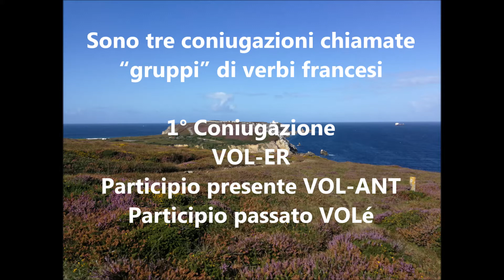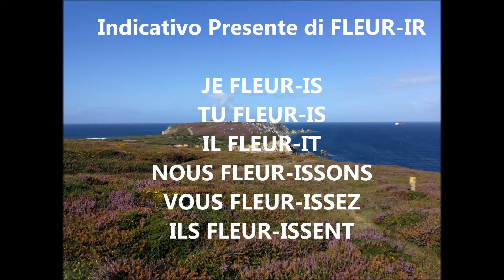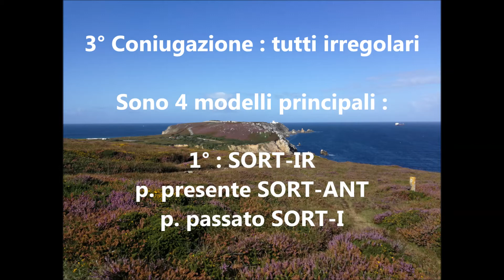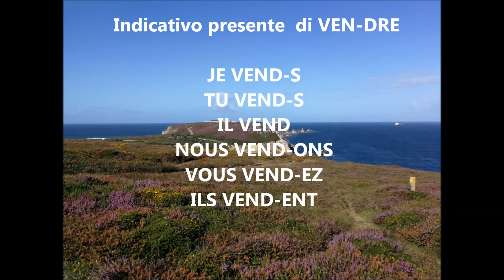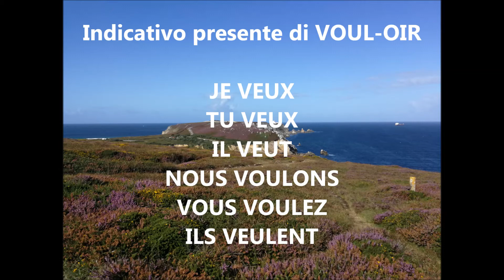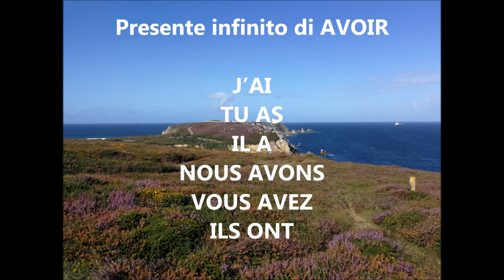VERBI 🇲🇫 Le CONIUGAZIONI FRANCESI spiegate in ITALIANO 🇮🇹 - Tempo presente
I verbi francesi
Sono tre coniugazioni chiamate “gruppi” di verbi francesi

1 Coniugazione
VOL-ER
Participio presente VOL-ANT
Participio passato VOLé
Indicativo Presente
JE VOL-E
TU VOL-ES
IL VOL-E
NOUS VOL-ONS
VOUS VOL-EZ
ILS VOL-ENT

2 Coniugazione
FLEUR-IR
Participio presente FLEUR-ISSANT
Participio passato FLEUR-I
Indicativo Presente
JE FLEUR-IS
TU FLEUR-IS
IL FLEUR-IT
NOUS FLEUR-ISSONS
VOUS FLEUR-ISSEZ
ILS FLEUR-ISSENT

3° Coniugazione: tutti irregolari

Sono 4 modelli principali :
1° Indicativo presente di SORT-IR
JE SOR-S
TU SOR-S
IL SOR-T
NOUS SORT-ONS
VOUS SORT-EZ
ILS SORT-ENT
p. presente SORT-ANT
p. passato SORT-I

2° Indicativo Presente di VEN-DRE
JE VEND-S
TU VEND-S
IL VEND
NOUS VEND-ONS
VOUS VEND-EZ
ILS VEND-ENT
p. presente VEND-ANT
p. passato VEN-DU

3° Indicativo Presente  di VOUL-OIR
JE VEUX
TU VEUX
IL VEUT
NOUS VOULONS
VOUS VOLEZ
ILS VOLENT
p. presente VOUL-ANT
p. passato VOULU

4° indicativo presente di OFFR-IR
J’OFFRE
TU OFFRES
IL OFFRE
NOS OFFRONS
VOS OFFREZ
ILS OFFRENT
p. presente OFFRANT
p. passato OFFERT

Verbe AVOIR
Indicativo presente
J’AI
TU AS
IL A
NOUS AVONS
VOUS AVEZ
ILS ONT
 Participio presente AYANT
Participio passato EU

Verbe ÊTRE
Participio presente ÉTANT
Participio passato ÉTÉ
Indicativo presente
JE SUIS
TU ES
IL EST
NOUS SOMMES
VOUS ÊTRE
ILS SONT